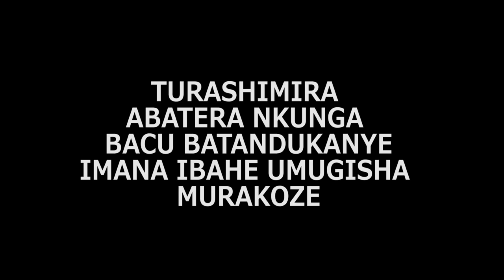YAKINI CHOIR ADPER KIGARAMA / MUGITARAMO CYO KUMURIKA INDIRIMBO NSHYA